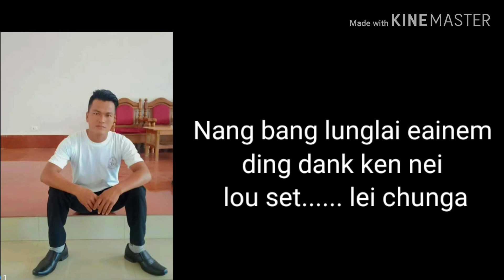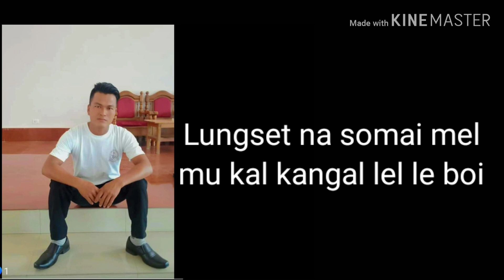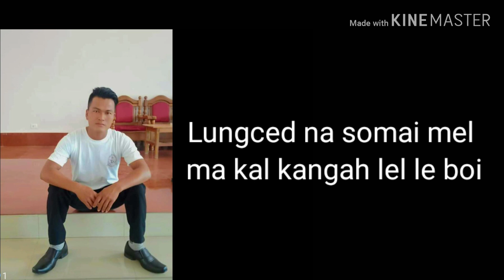Kuki song,,,,:Lungced um l jou jam song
Singer: Jerry mimin khonsai